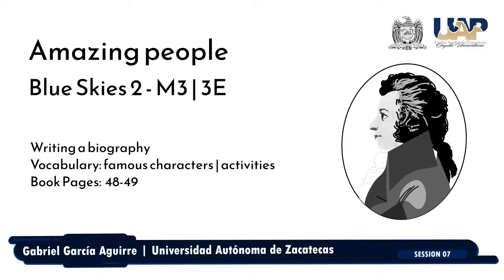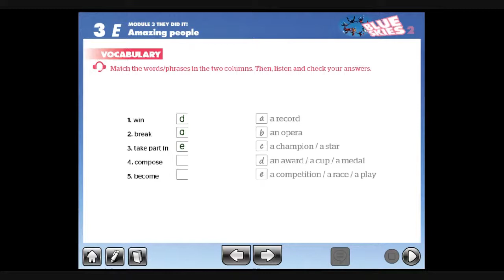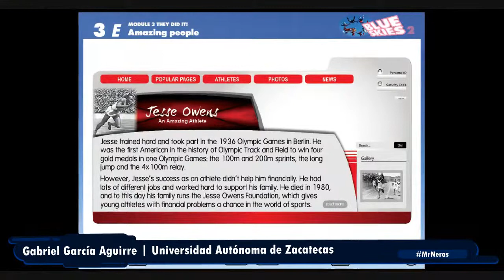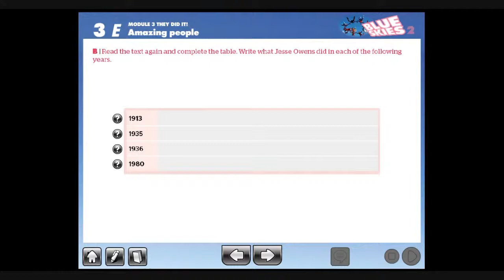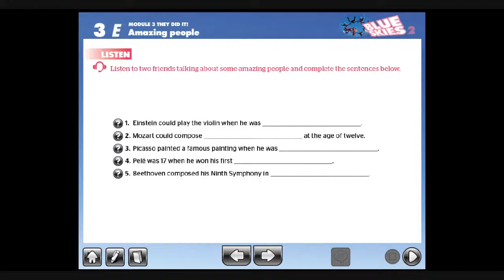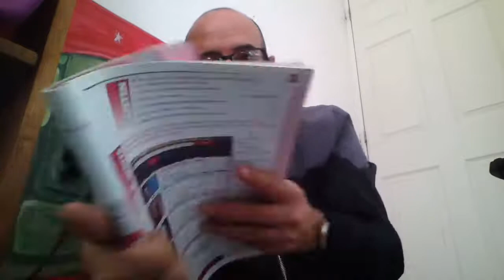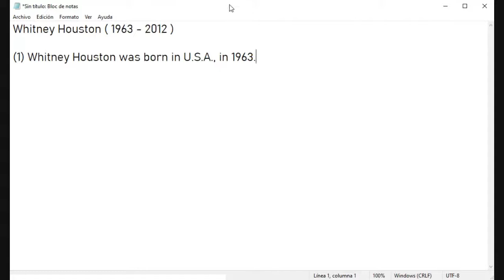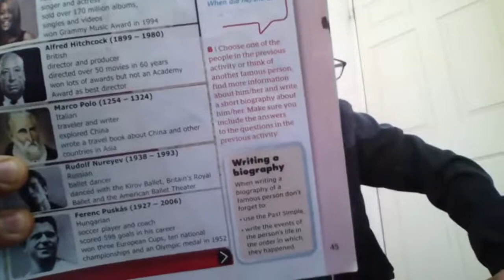Amazing people - Blue Skies 2 - M3 | 3E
Amazing people
Blue Skies 2 - M3 | 3E
Writing a biography
Vocabulary: famous characters | activities
Book Pages:  48-49